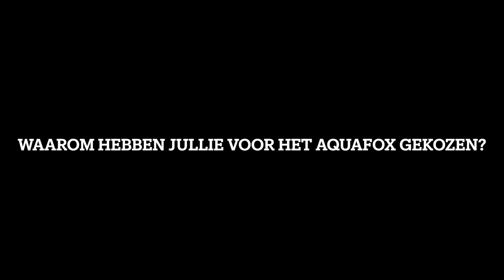Waarom heeft Spa One gekozen voor het AquaFox systeem. | Klanten Review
Het AquaFox systeem doseert automatisch water en zeep aan de spoelbak. De voordelen zijn:

- Schonere glazen door altijd de perfecte verhouding tussen water en zeep
- Bespaart gemiddeld 20.000 liter drinkwater per maand
- Werkt volledig automatisch
- Ontworpen en geassembleerd in Nederland
- Meer dan 4000 tevreden gebruikers in Nederland en België